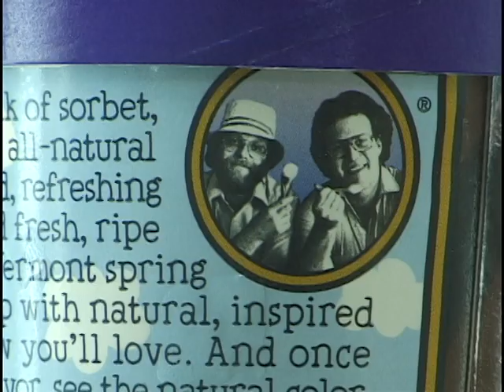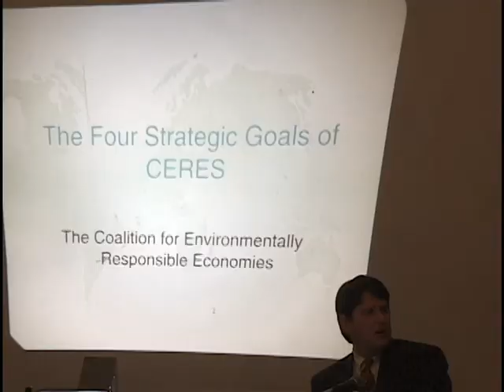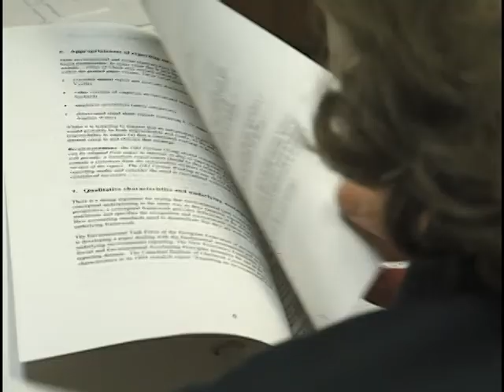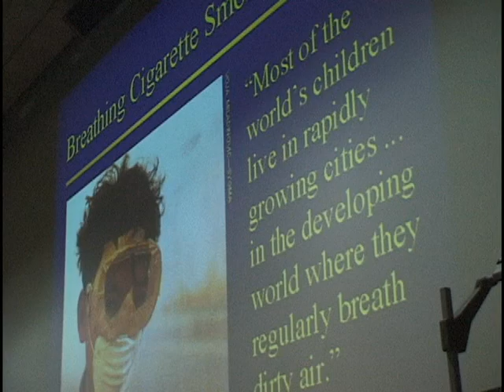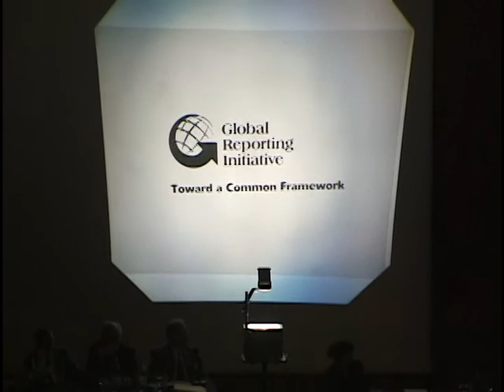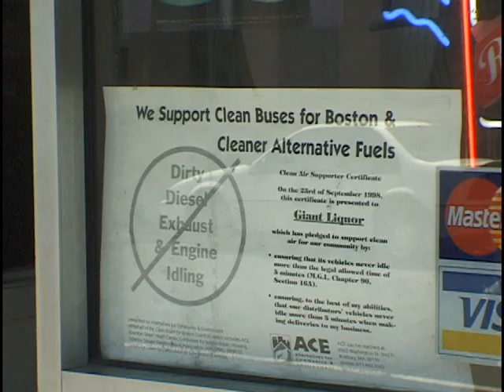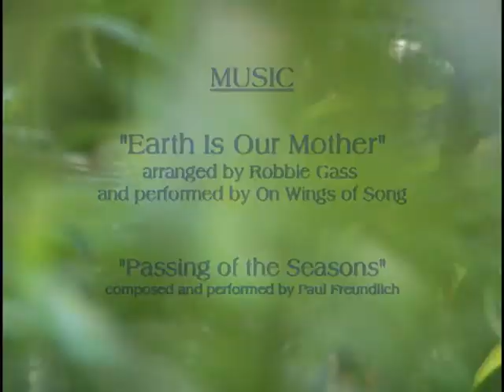"FOR A LIVING PLANET" part two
The first decade of a successful internvention into corporate environmental accountability, including the launch of the Global Reporting Initiative.